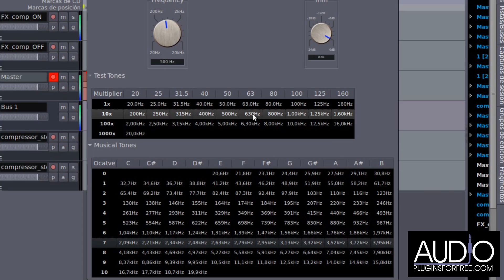Test Tone (Invada) - Audio Analysis Tool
Click the link above to download this plugin and see more info.